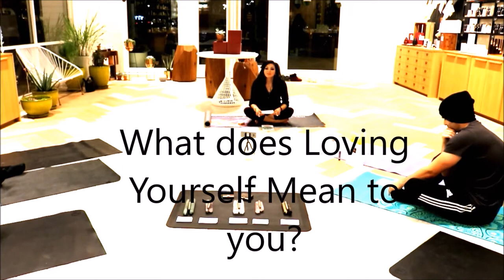Loving Yourself - A daily habit - Saje Wellness Malibu California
Join us on a deeply immersive evening of reconnection and self discovery.

Our focus Is:

                                                Source Reconnection & Self Love Integration - A Daily Habit

Dive deep with us on a healing Journey involving active meditation, regression, breathwork and tapping. Activy removing blockages that limit our ability to progress on our personal evolution and spiritual awareness. This class we will focus on cleansing and healing the devine feminine while merging The masculine energies within.

DO THE WORK: Through a powerful active healing regression we revisit our deepest triggers, Uprooting the programs that condition our thoughts, feelings and actions, Internally and externally.

LIVE THE WORK: Awakening a daily dialog with self by learning how To integrate the mind and body.

                                                                               G.P.A.C.

TRANSFORM: Create an all encompassing self love morning routine for the health of the

                                                                       Body, Mind & Soul.

HEAL: Apply MFT tapping techniques with Personalized Affirmations. based on your personal self discovery Journey.

Just in time for the Holidays, Everything you learn here will be used 365 days to create a true transformation for the coming New year!

What you will need:Yoga Mat, blanket or cushion to meditate Comfortable Clothing

What you will get: Indulge in vegan and organic nourishments. Everyone Gets a Self Love Goodie Bag

Saje Natural Wellness

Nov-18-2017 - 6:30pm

Geradine is Certified Holistic Stress Management and Meditation Instructor, Intuitive Pranic Energy Healer, ET Experiencer and A Memeber of the Galactic Cousil of 8,. She offers Acension Coaching, Source Reconnection Training As well as Source Energy Healing Internationally. She has14 years experience in the holistic arts, with her own ascencion in 2009.